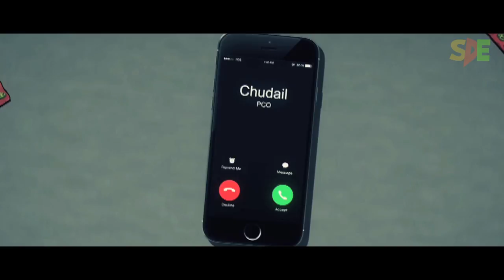Great Grand Masti Movie Spoof - Riteish Vivek Urvashi | SDE Specials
Great Grand Masti Movie Spoof - Ritesh Vivek Urvashi | SDE Specials.

Shudhdesiendings presents yet another crazy madness featuring Riteish Deshmuk and  Vivek Oberoi   as they embark on a spooky journey with our very own SDE players to relive themselves from the clutches of the  wicked witch Urvashi Rautela..enjoy